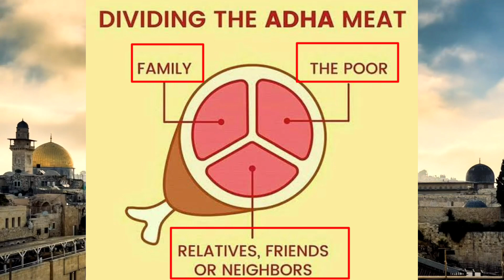Qurbani karna kyu jaruri hai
Digital info media,Qurbani kyu karte hai,Qurbani ki ahmiyat,Qurbani kaise kare,Qurbani ka tarika,Qurbani ke fayde,Qurbani ki dua,Qurbani ke masail,Qurbani ke ajeeb o garib waqiat,Qurbani kya hai in Islam,Qurbani ka tareeqa in Urdu,qurbani,qurbani songs,qurbani se pehle baal katna,qurbani ki ahmiyat aur fazilat,qurbani dawat part 2,qurbani ki dua,qurbani gojol,qurbani qurbani,qurbani ka bayan,qurbani kis par wajib hai,qurbani guru